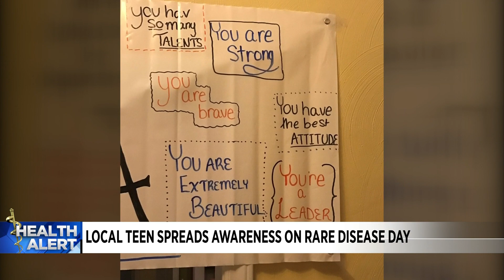Local teen spreads awareness on Rare Disease Day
One local teen doesn't let her disease stop her from winning battle on and off the field.